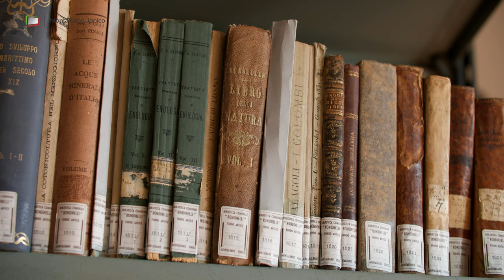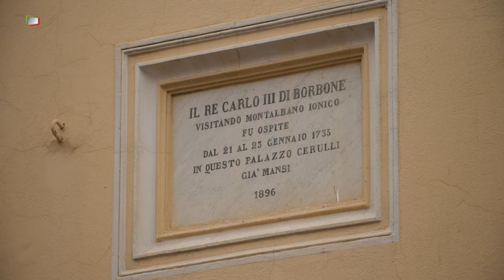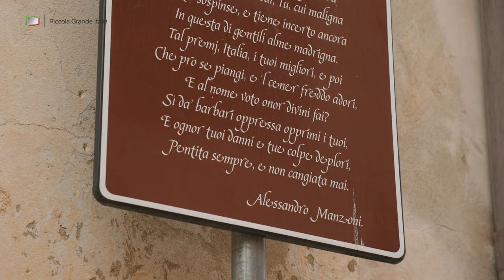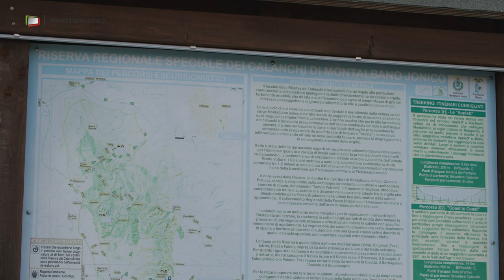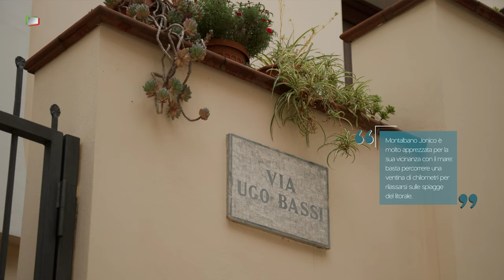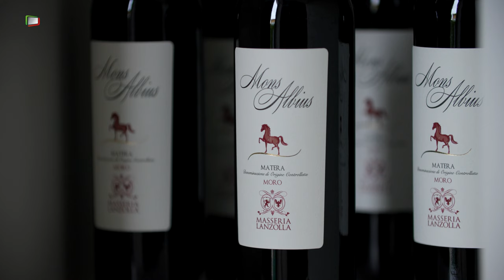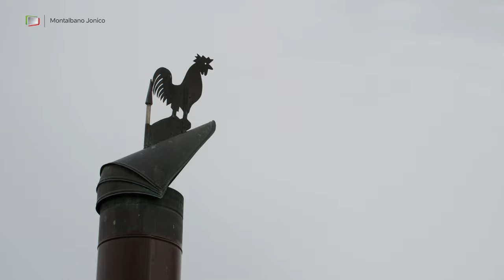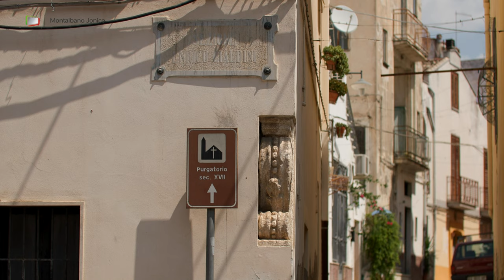Montalbano Jonico - Piccola Grande Italia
🇮🇹 𝑙𝑎 𝑐𝑖𝑡𝑡𝑎̀ 𝑡𝑟𝑎 𝑖 𝑐𝑎𝑙𝑎𝑛𝑐ℎ𝑖
🏘 Incastonata tra le montagne e l’azzurra costa metapontina, la 𝐂𝐢𝐭𝐭𝐚̀ 𝐝𝐢 𝐌𝐨𝐧𝐭𝐚𝐥𝐛𝐚𝐧𝐨 𝐉𝐨𝐧𝐢𝐜𝐨 si adagia sull’increspatura di un vasto pianoro che, all’improvviso, digrada nell’aspra corsa di un bianco calanco.

🏡 Questa città d’animo antico si mostra al viaggiatore vivace e fiorente.
L’area calanchiva di Montalbano Jonico, unica al mondo per i suoi particolari aspetti geologici e paleontologici, merita un’attenta visita...